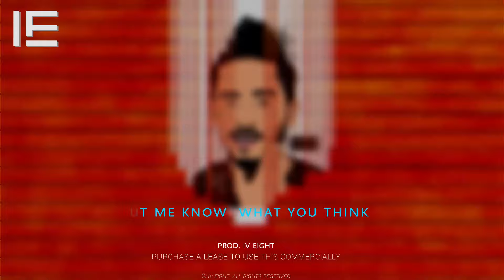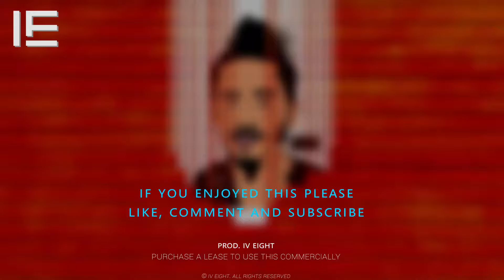[Free] "GOLD MINE" - Deep Guitar Instrumental | Russ Guitar Type Beat 2019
⚫️ Los beats gratis solo son para fines promocionales y no lucrativos, puedes comprar una licencia para usar esta instrumental con fines comerciales:

Condiciones:
❌ No registrar la canción ni subirla a plataformas digitales (Spotify, etc.) sin comprar una licencia.
❌No monetizar en YouTube usando la licencia gratuita
✔ Dar crédito en el título (" | Prod. Iv Eight") y descripción del video.